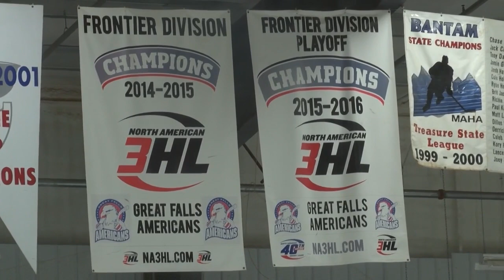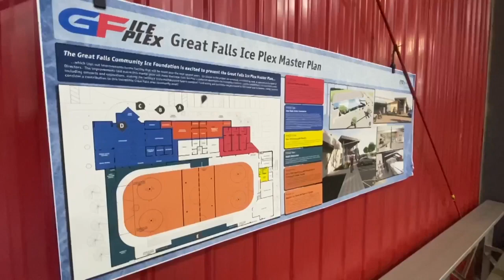Great Falls Americans embrace new changes and gear up for season opener